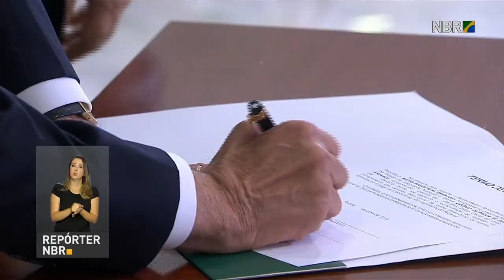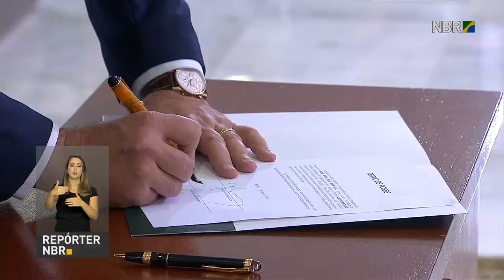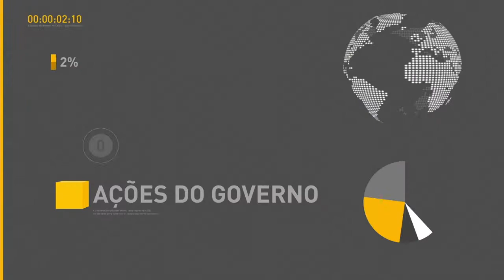BOLETIM REPÓRTER NBR 20h - 10 de abril de 2018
REPÓRTER NBR 20h - 10.04.18:  Comissões de parlamentares  que acompanham a intervenção federal no Rio de Janeiro se reuniram nesta terça feira. E mais: Dez novos ministros tomaram posse.